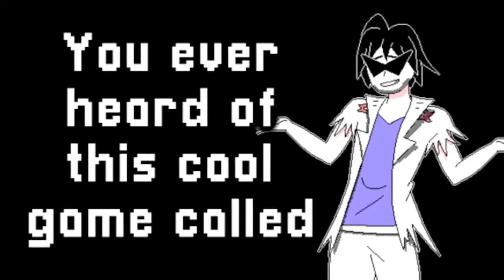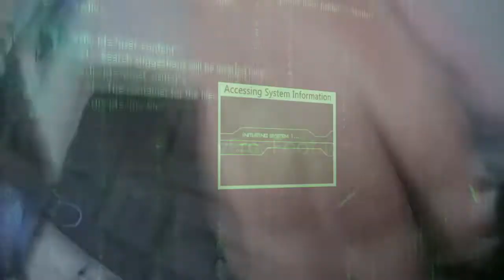The Vox Off Show! Special Guest: Brad Smith!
This week on The Vox Off Show, creator of the NES game Lizard, Brad Smith joins us!